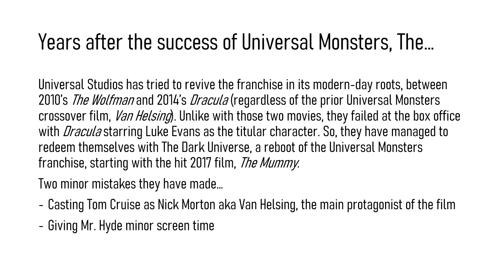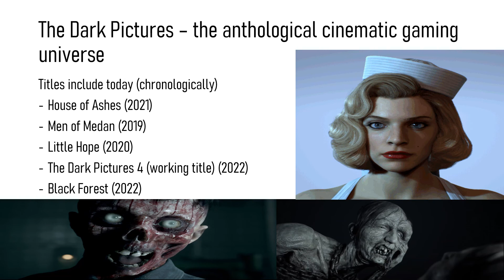The Cinematic Multiverse of Horror